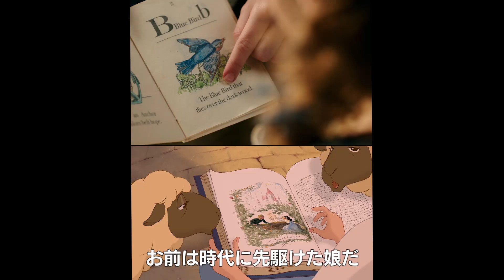『美女と野獣』実写版VSアニメ版を比較！特別映像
ディズニーが製作した大ヒットアニメ『美女と野獣』を実写化した、ファンタジーロマンス。美しい心を持った女性ベルと野獣の恋の行方を見つめる。メガホンを取るのは、『ドリームガールズ』や『トワイライト』シリーズなどのビル・コンドン。『コロニア』などのエマ・ワトソン、『クリミナル・ミッション』などのダン・スティーヴンス、『ドラキュラZERO』などのルーク・エヴァンスらが顔をそろえる。幻想的なビジュアルに期待が高まる。